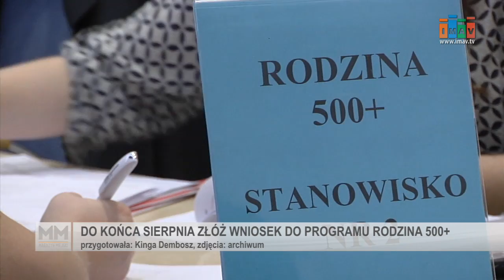Do końca sierpnia złóż wniosek do programu "Rodzina 500+" - Magayzn Miejski 08/08/2017 - imav.tv